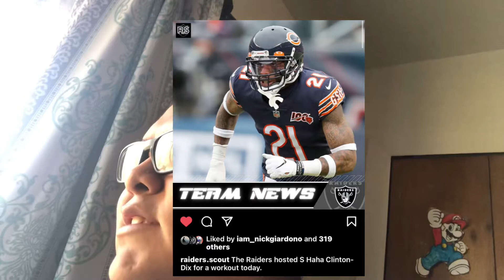Raiders Host HaHa Clinton Dix for a Visit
Raiders host S HaHa Clinton Dix for a visit.

This is DeluxeShruB signing off.